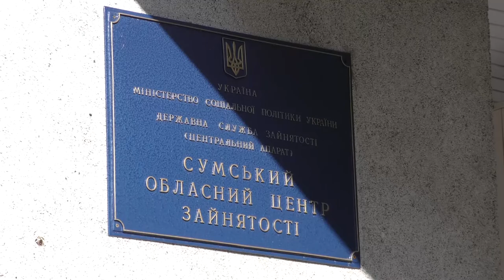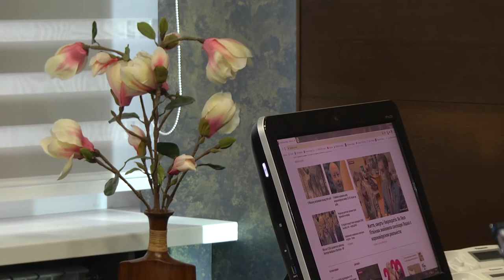Актуальне інтервью Центр зайнятості